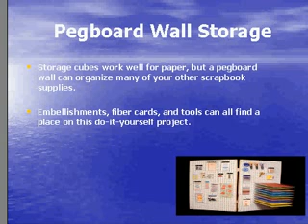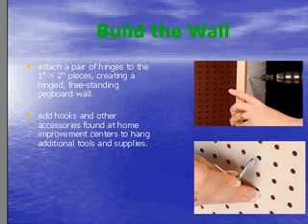Make Your Own Storage Cubes.flv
Storage cubes are most often used in college dorm rooms, but with a few adjustments they can become perfect storage for scrapbook paper